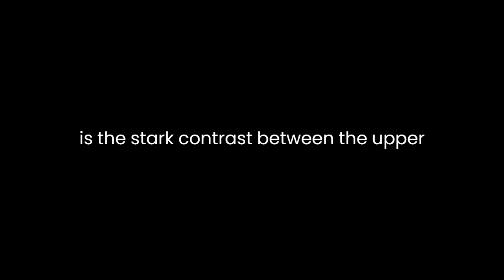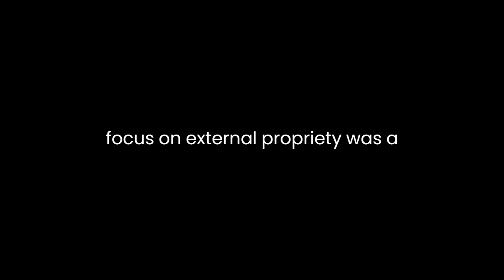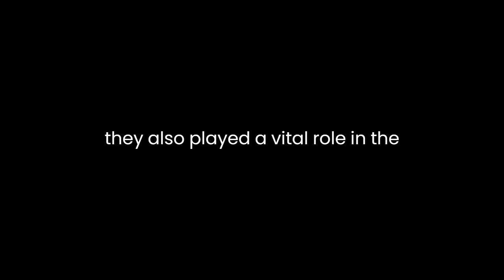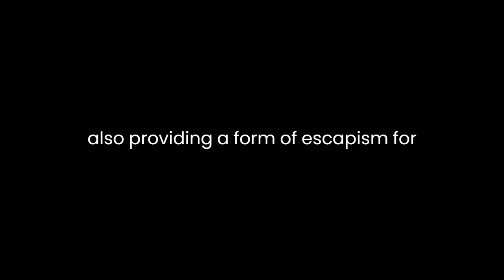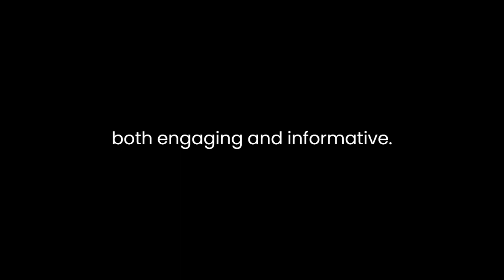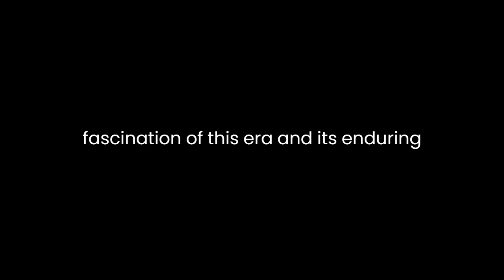"Life in Regency England" By R.J. White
"Life in Regency England" by R.J. White offers a captivating exploration of the social, cultural, and economic dimensions of the early 19th century in England, commonly known as the Regency era. Through meticulous research and vivid storytelling, White takes readers on a journey back in time to a period characterized by its unique blend of elegance and upheaval.One of the central themes in White's work is the stark contrast between the upper and lower classes in Regency England. The author skillfully navigates the nuances of this societal divide, shedding light on the opulent lifestyles of the aristocracy and the harsh realities faced by the working class. Through detailed descriptions of fashion, architecture, and leisure activities, White paints a vivid picture of the glittering world of the nobility. At the same time, he doesn't shy away from depicting the squalor of the urban poor, illustrating the glaring inequalities that defined the era.White's portrayal of the Regency period's fashion and etiquette is particularly illuminating. He delves into the intricacies of clothing, emphasizing how one's attire was not merely a matter of personal preference but a crucial marker of social status. The meticulous attention paid to dress and decorum underscores the obsession with appearances during this era, where even the smallest details of one's attire were subject to scrutiny. This focus on external propriety was a reflection of the rigid social hierarchies that governed Regency England.Furthermore, White provides a comprehensive analysis of the role of women in Regency society. He discusses the limited options available to women, especially those of the upper classes, who were often expected to prioritize marriage and motherhood over personal ambitions. Through the lens of literature and art, White highlights the complex and often contradictory ideals of femininity prevalent in the period. While women were expected to embody qualities of delicacy and refinement, they also played a vital role in the social and political machinations of the time. This duality is exemplified by characters like Jane Austen's Elizabeth Bennet, who challenges societal norms while navigating the marriage market.In "Life in Regency England," White also delves into the political landscape of the era. He provides a comprehensive overview of the Napoleonic Wars and their profound impact on English society. The constant threat of invasion and the mobilization of resources for the war effort had far-reaching consequences, leading to economic shifts, changes in labor practices, and the emergence of a burgeoning middle class. White skillfully weaves these historical events into the broader narrative, demonstrating how politics and society were inextricably intertwined during the Regency period.The author's discussion of literature and the arts is another noteworthy aspect of the book. He examines the works of influential writers such as Jane Austen and Lord Byron, placing them in the context of their time. White astutely observes that literature during the Regency era often served as a mirror to society, reflecting its values, aspirations, and contradictions. The novels of Austen, for instance, offered incisive social commentary while also providing a form of escapism for readers.White's prose is both engaging and informative. His narrative style seamlessly blends historical facts with anecdotes and personal accounts, making the book accessible to both scholars and casual readers. Moreover, his attention to detail and his ability to evoke the sights, sounds, and smells of Regency England bring the era to life on the page.In conclusion, "Life in Regency England" by R.J. White offers a multifaceted exploration of a pivotal period in English history. Through its examination of class divisions, fashion, gender roles, politics, and the arts, the book provides readers with a comprehensive understanding of the complexities and contradictions that defined the Regency era. White's meticulous research and engaging storytelling make this work an invaluable resource for anyone interested in the history and culture of 19th-century England. It is a testament to the enduring fascination of this era and its enduring relevance in our understanding of the past.